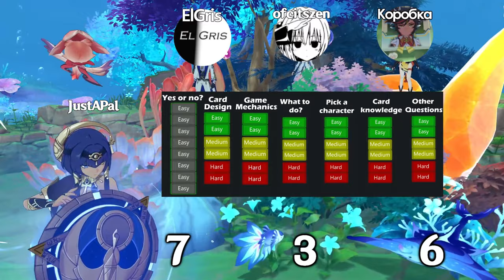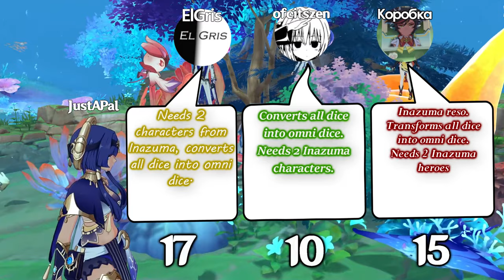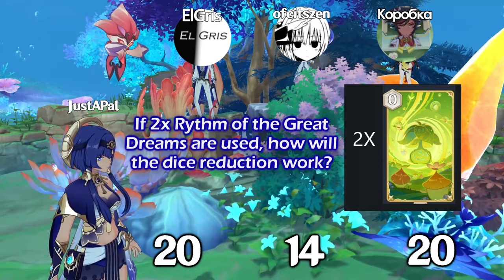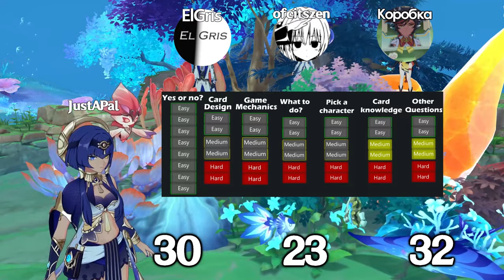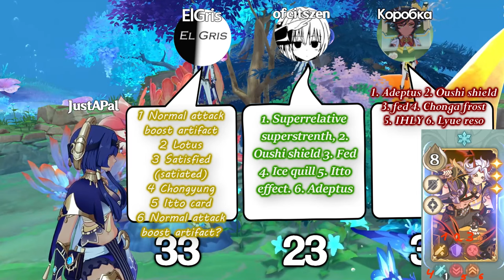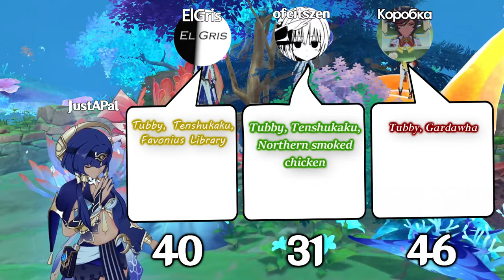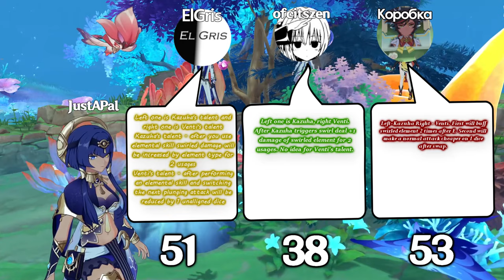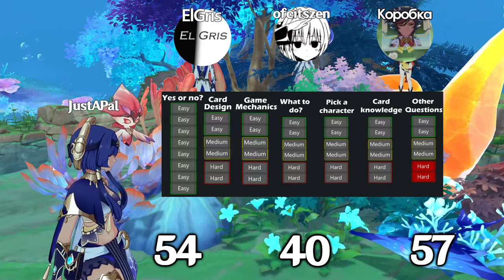QUIZ Do You Know TCG? (ft @elgris9824 and @ofcitszen ) - Genshin TCG [100]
Us not playing

0:00 intro
1:20 Yes or no - Easy questions
6:00 Card Design - Easy questions
7:53 Game Mechanics - Easy questions
10:25 What to do? - Easy questions
12:30 Pick a character - Easy questions
13:52 Card Knowledge - Easy questions
15:08 Other Questions - Easy questions
17:23 Card Design - Medium questions
19:49 Game Mechanics - Medium questions
20:56 What to do? - Medium questions
23:07 Pick a character - Medium questions
25:10 Card Knowledge - Medium questions
26:40 Other Questions - Medium questions
30:12 Card Design - Hard questions
32:06 Game Mechanics - Hard questions
35:18 What to do? - Hard questions
39:39 Pick a character - Hard questions
42:44 Card Knowledge - Hard questions
45:37 Other Questions - Hard questions
47:35 Ending - Outro